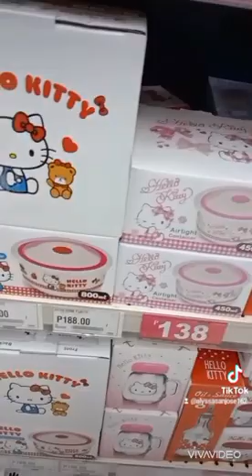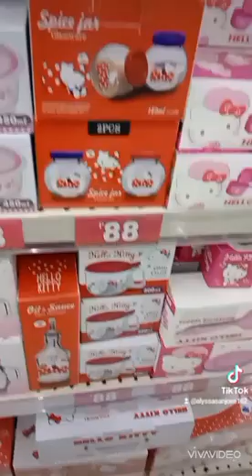hello kitty store @,SM Valenzuela City